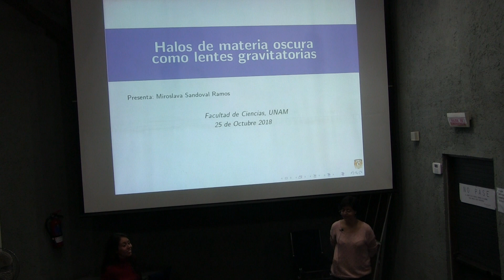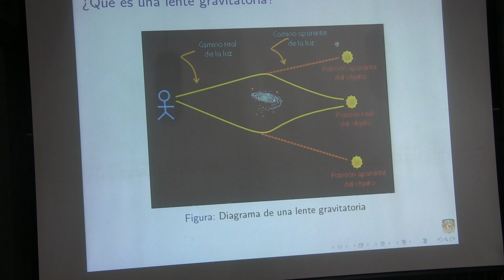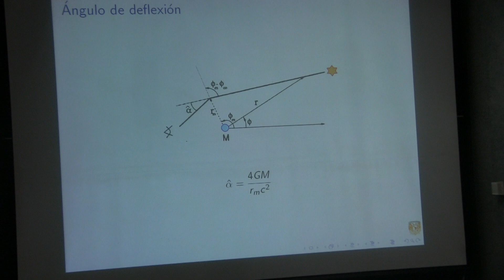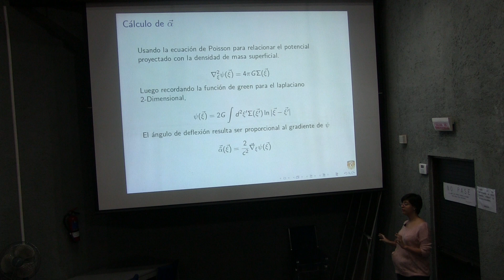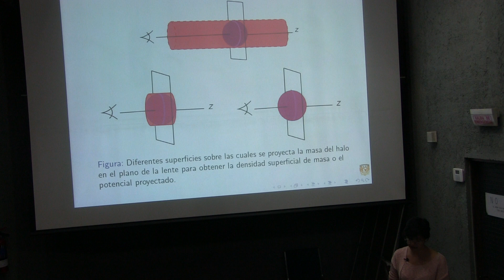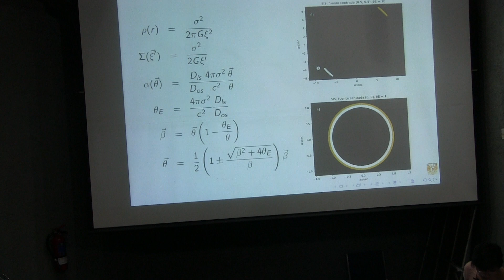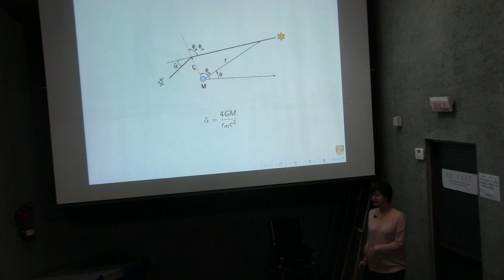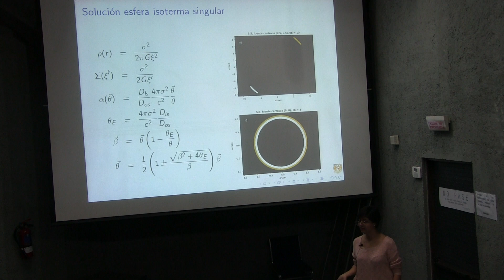Halos de materia oscura como lentes gravitatorias (Miroslava Sandoval)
Halos de materia oscura como lentes gravitatorias

Plática dada por Miroslava Sandoval (Facultad de Ciencias, UNAM) en ¿Y dónde están las físicas? Jueves 25 de Octubre del 2018 en Anfiteatro Alfredo Barrera en la Facultad de Ciencias de la UNAM